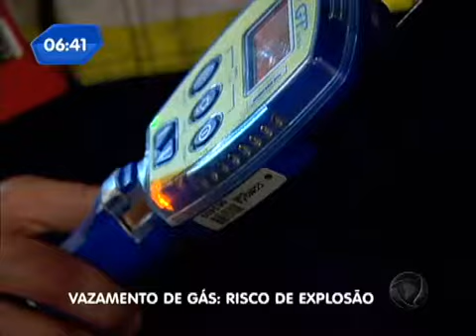Vazamento de gás: risco de explosão isola avenida em SP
O vazamento ocorreu no final de semana, em uma obra na região da Avenida Brigadeiro Luís António perto da Avenida Paulista. Homens do Corpo de Bombeiros monitoraram o vazamento e descartaram o risco de explosão. Uma parte da avenida foi interditada e moradores de um prédio próximo ao local tiveram que deixar os apartamentos por questões de segurança.